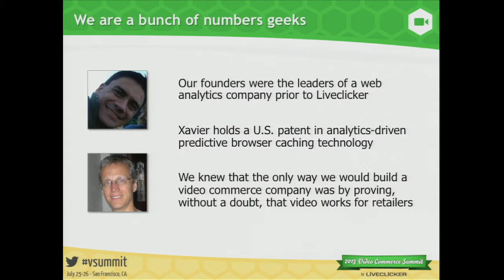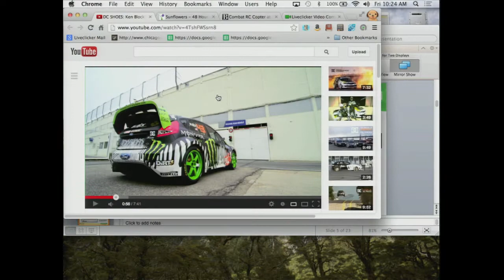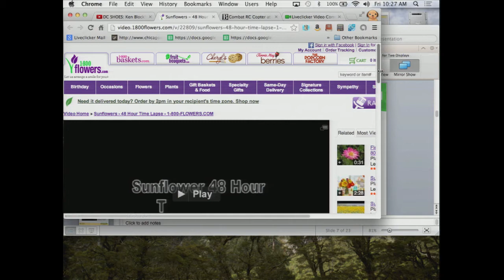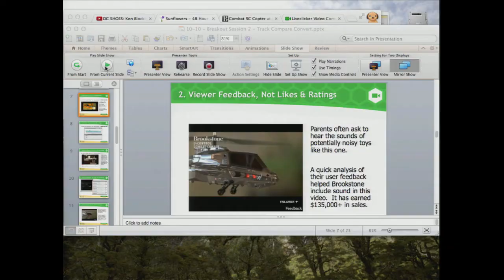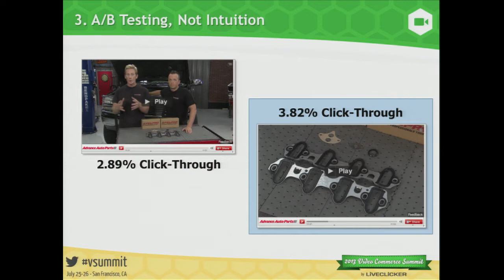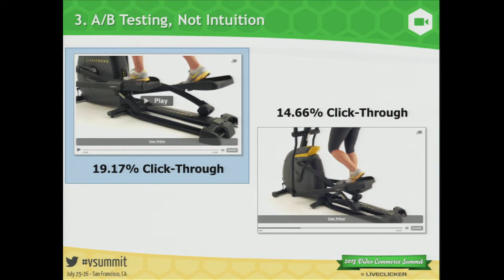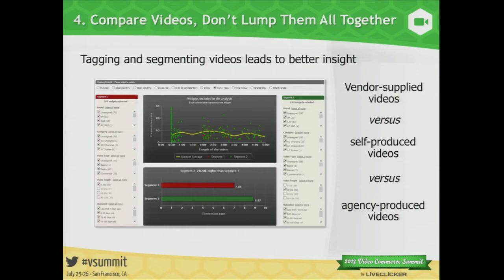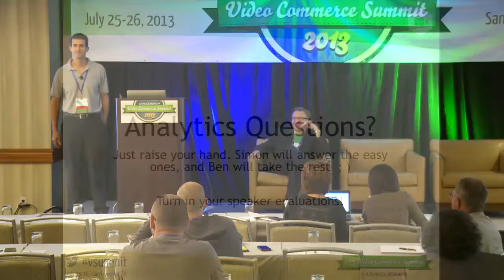How to Use Video Analytics to Generate Revenue ► 2013 Video Summit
Learn how to find which videos perform the best, get instant viewer feedback, compare videos, and slice and dice data to make better decisions. Liveclicker's video experts Ben Kopetti and Simon Mutlu will share live client examples and the five key performance indicators that make the biggest impact on program performance.

Learn from e-commerce video veterans from Onlineshoes.com, Blinds.com, and Eastern Mountain Sports to find out how they've created compelling video content that keeps customers coming back.

Speakers:
Simon Mutlu - Vice President of Sales, Liveclicker
Ben Kopetti - Director of Account Development, Liveclicker